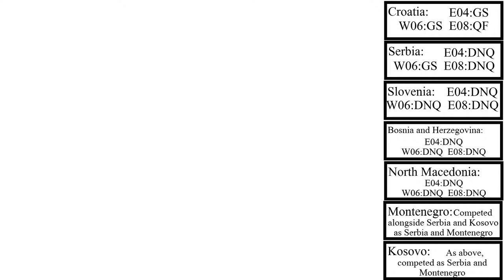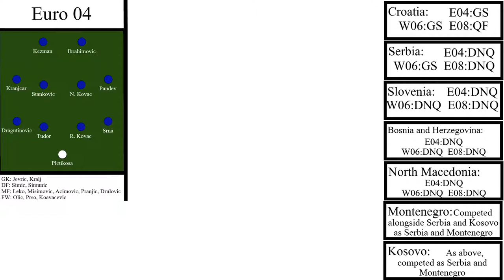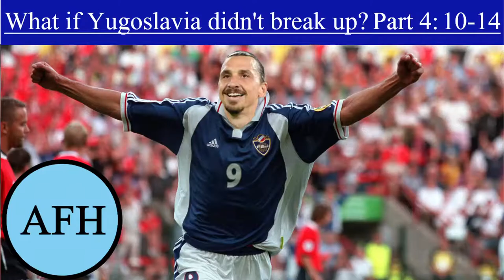What if Yugoslavia didn't break up? Part 3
Today we'll have a look at how the Yugoslavian national team would have fared had the nation not broken up.

This series looks at 3 international tournaments per video with this third one looking at Euro 2004, the 2006 World Cup and Euro 2008.